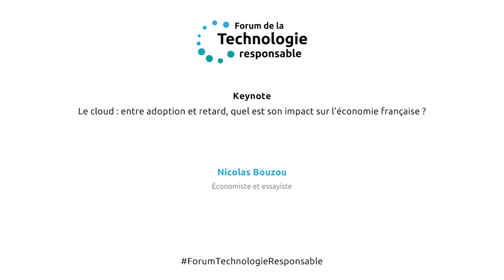Nicolas Bouzou - Le cloud : entre adoption et retard, quel impact sur l’économie française ?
Keynote de Nicolas Bouzou, économiste et essayiste, au Forum de la Technologie responsable - Le cloud : entre adoptions et retard, quel impact sur l’économie française ?

RM conseil a organisé le 1er Forum de la Technologie responsable le 24 janvier 2023 à la Maison de la Chimie à Paris. Accenture, AWS, CELESTE et Talan étaient partenaires de l'événement.